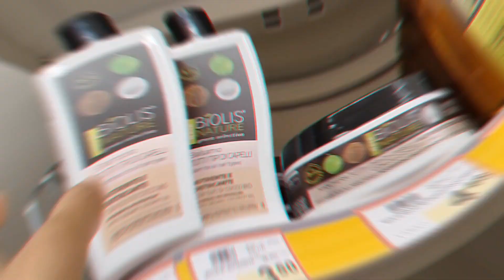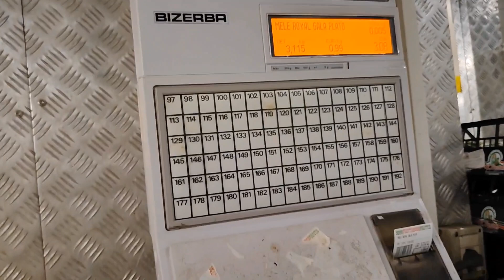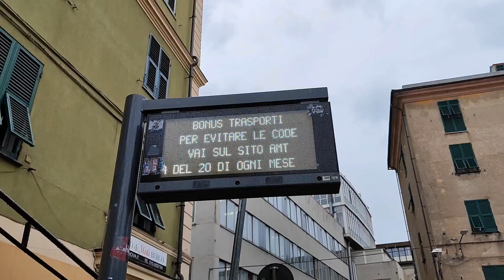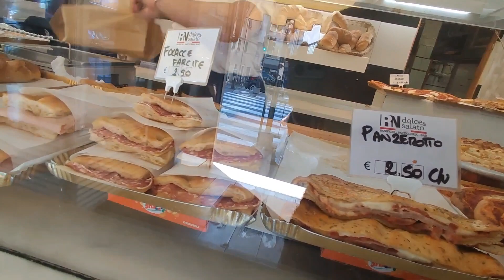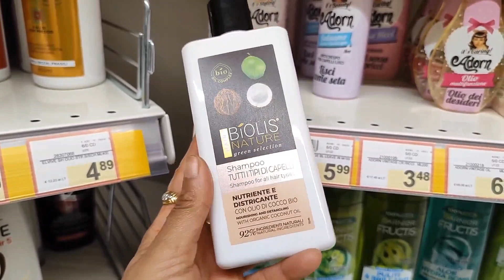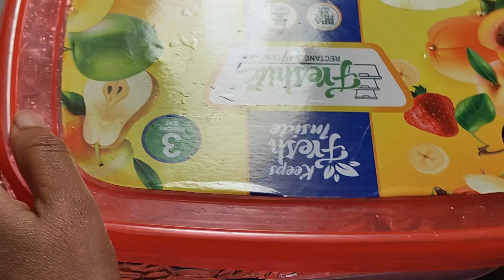দেশে নেওয়ার জন্য কিসের আচার তৈরি করলাম //আর কোথায় গেলাম দেখুন //daily vlog //ডেইলি বাংলা ব্লগ